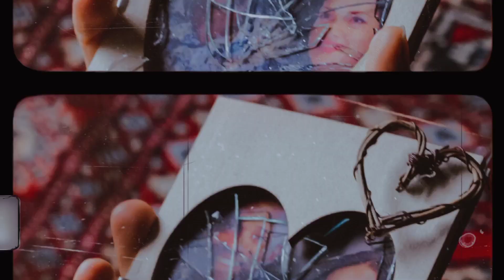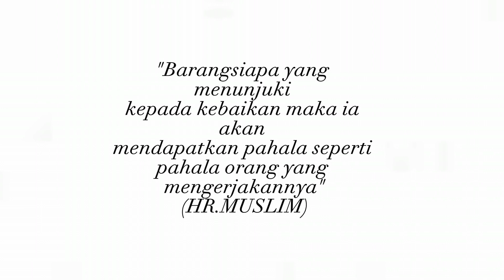KRITERIA SUAMI YANG TIDAK PANTAS DI PERTAHANKAN!!!!